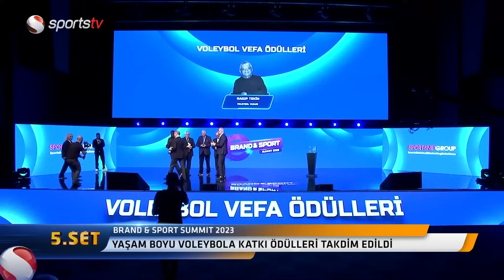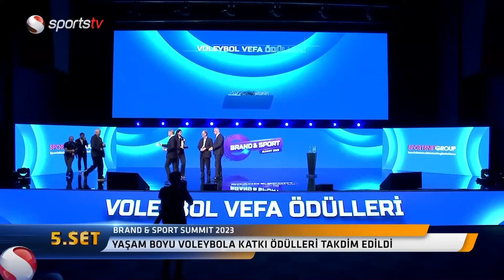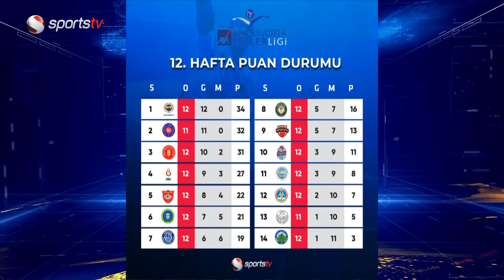Dünya Kulüpler Kupası Şampiyonu Eczacıbaşı, Sultanlar Ligi'nde İlk Yarı Bitti | 5.Set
Spora dair birbirinden farklı içerikleri sportstv'nin Youtube hesabından takip edebilirsiniz.